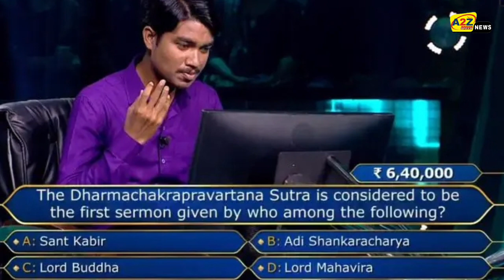KBC 15: आनंद राजू नहीं दे पाए 25 लाख के इस सवाल का जवाब/Anand Raju Kurapati in KBC.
KBC 15: Anand Raju could not answer this question of 25 lakhs, do you know the correct answer?

 In the latest episode of Kaun Banega Crorepati 15, contestant Anand Raju is seen sitting on the hot seat in front of host Amitabh Bachchan.  Amitabh Bachchan starts the show with a question of Rs 6 lakh 40 thousand.  A question was asked to Anand Raju sawal tha.

 Question:- Dharmachakrapravartana Sutra is considered to be the first sermon given by which of the following?

 Saint Kabir
 Adi Shankaracharya
 Lord Buddha
 lord mahavir

 Amitabh Bachchan is asked by Contestant Anand to lock option C and Amitabh then says that this answer is correct.  Amitabh Bachchan also congratulated the contestant for winning such a huge amount in a few minutes.  After this the show moves forward and Anand Raju reaches the question of 25 lakhs.  But Anand Raju could not answer this question.  Amitabh Bachchan asked Anand Raju this question for Rs 25 lakh

 Question:- Rudyard Kipling's house Naulakha, where he wrote The Jungle Book, is located in which country?

 America
 Pakistan
 UK
 Sri Lanka

 Correct answer A. USA

 On this question, Anand Raju said that he has no information about this and he wants to use the audience poll lifeline.  Option D gets maximum votes in the audience poll but Anand is not sure about Option D and uses another life video call a friend.  But even Anand's friends are unable to answer this question.  Due to confusion about the answer to the question, Anand chooses the option to quit and leaves the game after winning an amount of 12 lakh fifty thousand.

Courtesy : Sony SET